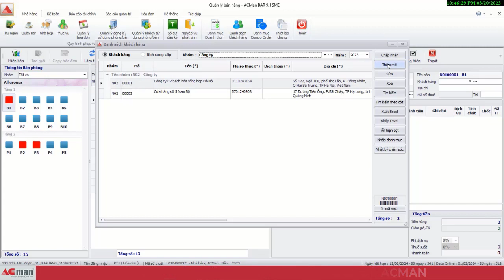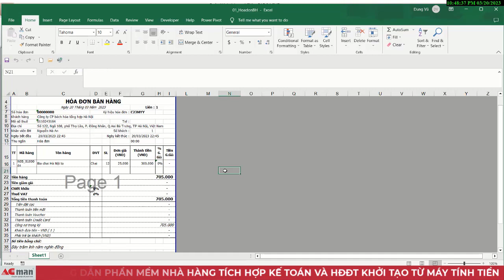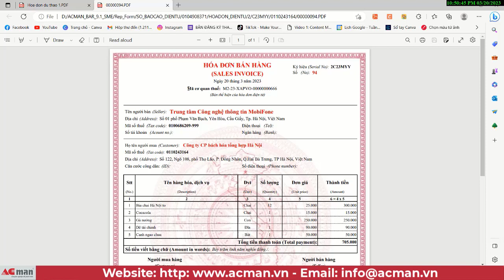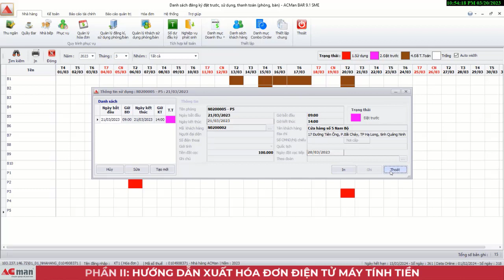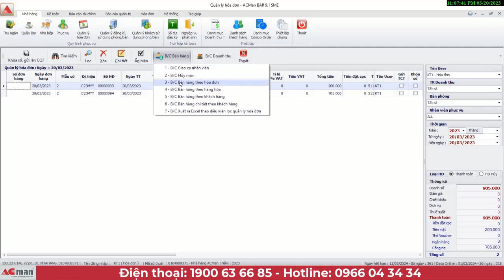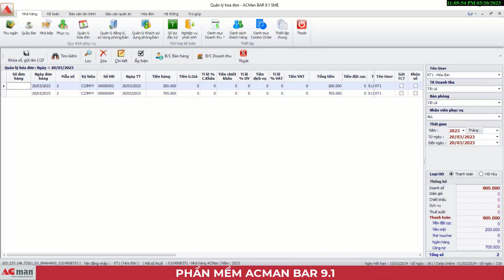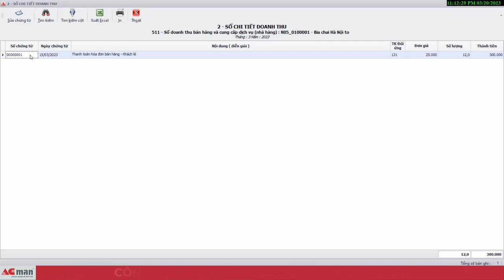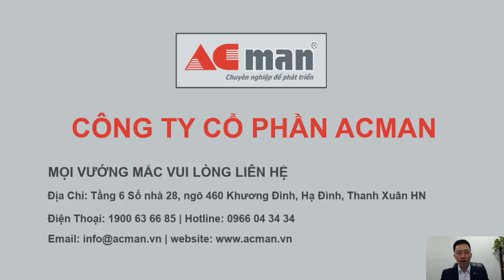Hướng dẫn xuất hóa đơn điện tử máy tính tiền ACMAN BAR 9.1